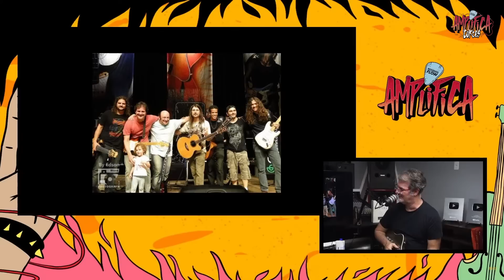UNINDO o ERUDITO com o POPULAR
FRED ANDRADE - AMPLIFICA #139